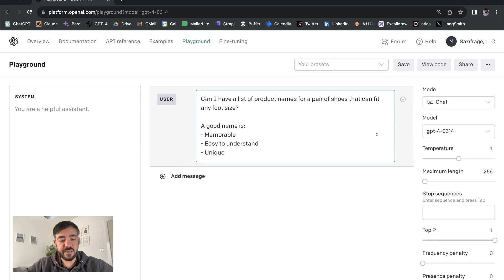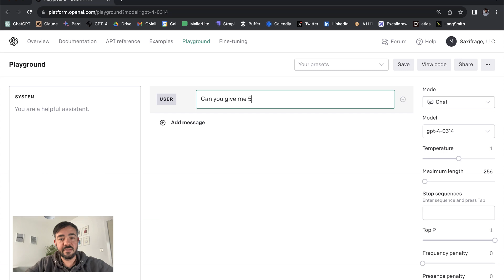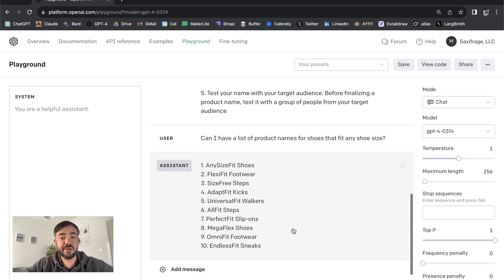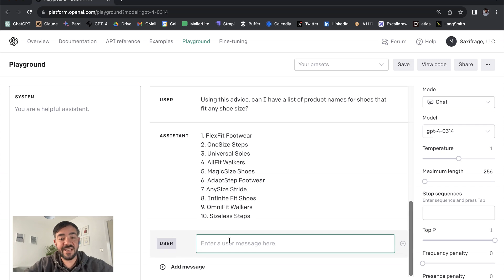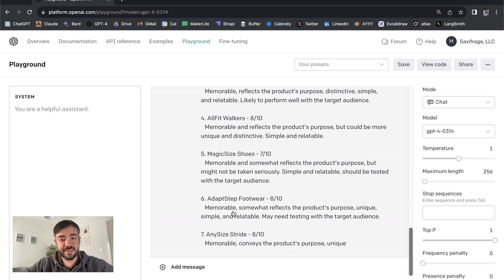How to Generate Product Names That Stick with ChatGPT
Ever wondered how to get the best product names effortlessly?

Discover the secret to making ChatGPT generate top-notch product names with minimal effort.

Learn a simple trick to guide AI towards creating names that are memorable, relatable, and unique.